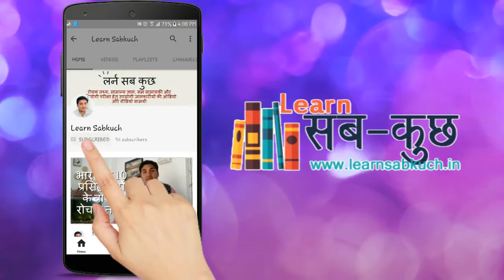हवाई जहाज पर सफेद रंग पेंट क्‍यों किया जाता हैं - Why Painted White Paint on Airplane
आपने हवाई जहाज (Airplanes ) को देखा ही होगा अगर रीयल में नही तो फिल्‍मों में तो जरूर ही देखा होगा पर क्‍या आपने कभी ध्‍यान दिया है कि अधिकतर हवाई जहाजों पर सफेद रंग का पेन्‍ट ही क्‍यों किया जाता है अगर नहीं तो आइये जानते हैं ऐसा क्‍यों